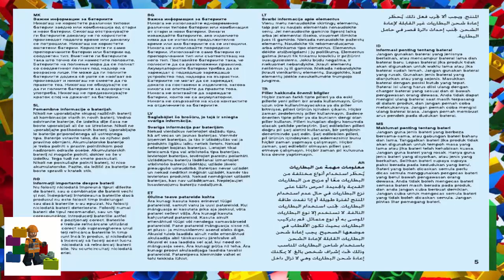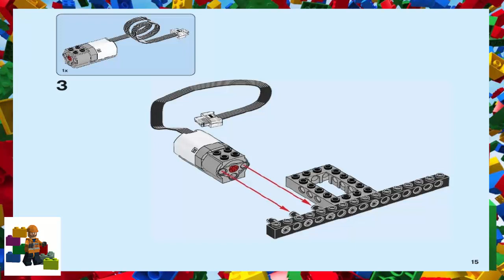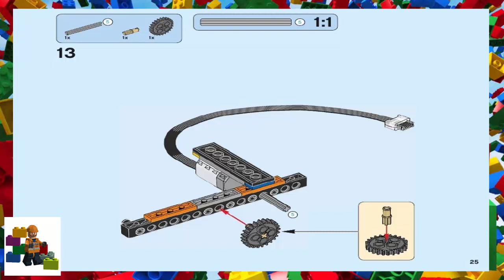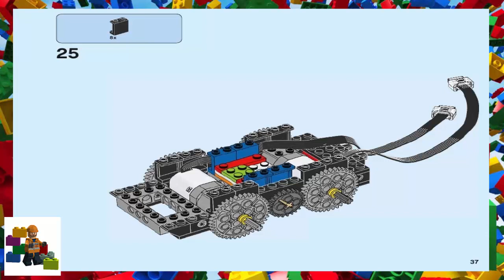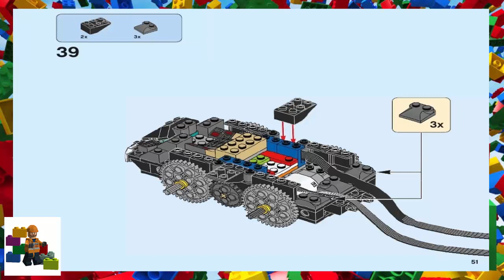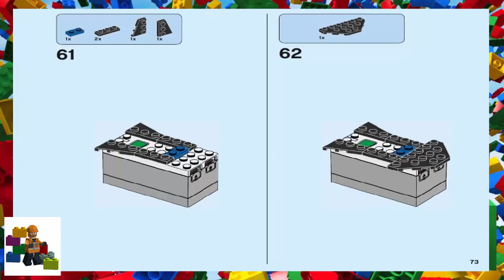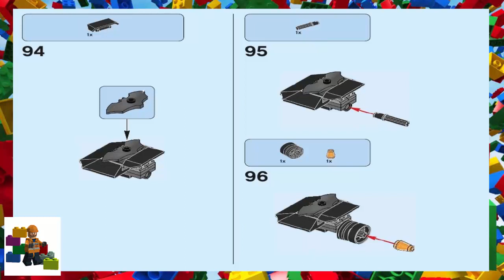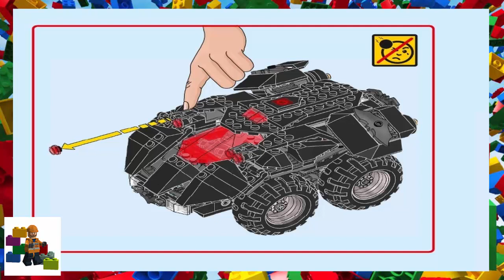LEGO instructions - Super Heroes - 76112 - App-Controlled Batmobile